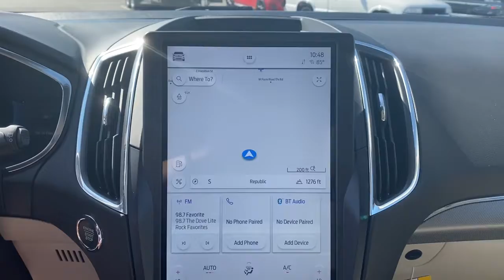2021 Ford Edge Republic, Springfield, Ozark, Nixa, Bolivar, MO MBA03415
Burgundy New 2021 Ford Edge available in Republic, Missouri at Republic Ford. Servicing the Springfield, Ozark, Nixa, Bolivar, MO area.

Republic Ford
1740 U.S. Hwy 60 E

**FREE NATIONWIDE LIFETIME POWERTRAIN WARRANTY** **EXPRESS CHECKOUT** **NO HOOKS NO GIMMICKS!** **Experience EXPRESS CHECKOUT! Click it to BUY from the comfort of your home! Like It Click It Buy It! EXPRESS CHECKOUT!** $1999 off MSRP! Edge Titanium 4D Sport Utility EcoBoost 2.0L I4 GTDi DOHC Turbocharged VCT 8-Speed Automatic FWD Burgundy Velvet Metallic Tinted Clearcoat Ceramic Leather 20 Polished Aluminum Wheels Adaptive Cruise Control w/Stop & Go Adaptive LED Headlamps Auto-Dimming Drivers Sideview Mirror Bright Chrome Accents & Surround Upper Grille Connected Built-In Navigation Enhanced Active Park Assist Equipment Group 301A Evasive Steering Assist Front 180-Degree Camera w/Split View Heated Rear Seats Lane Centering Leather-Trimmed Heated/Cooled Sport Bucket Seats Power Tilt/Telescoping Steering Column w/Memory Titanium Elite Package. 2021 Ford Edge Titanium Burgundy Velvet Metallic Tinted Clearcoat EcoBoost 2.0L I4 GTDi DOHC Turbocharged VCT 21/29 City/Highway MPGbr2018 AND 2019 PRESIDENTS AWARD WINNER! We strive to make your experience with Republic Ford an excellent one  for the life of your vehicle. Whether you need to Purchase Finance or Service a New or Pre-Owned Ford youve come to the right place. Advertised prices include current applicable Ford Factory rebates and Ford Motor Credit rebates. *Advertised pricing may not be applicable with incentivized interest rates.*Customer must secure financing with dealership to receive Republic Sale Price.